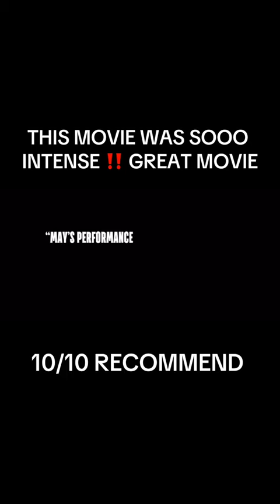Intense movie scene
SceneMaster

Description:
Welcome to SceneMaster, your ultimate destination for immersive cinematic experiences! Dive into the mesmerizing world of movies with our meticulously curated collection of scenes. From heart-pounding action sequences to tear-jerking emotional moments, we bring you the essence of cinema in every frame.

At SceneMaster, we believe that every scene has a story to tell. Whether you're a film buff, an aspiring filmmaker, or simply someone who appreciates the magic of the silver screen, our channel offers something for everyone. Explore iconic moments from classic films, discover hidden gems from indie masterpieces, and relive the excitement of blockbuster hits.

Join our vibrant community of movie lovers as we dissect, analyze, and celebrate the artistry behind each scene. Engage in lively discussions, share your favorite cinematic moments, and connect with fellow enthusiasts from around the globe.